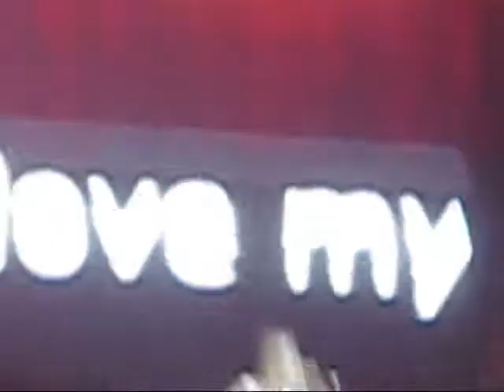TI baby PT 2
@the wild jam concert